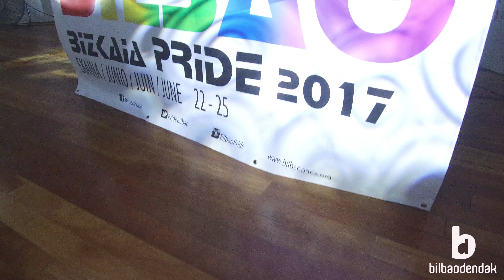Bilbao pride 2018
Bilbao celebra el Bilbao Bizkaia Pride, un evento sociocultural a favor de la visibilidad LGTB y la diversidad